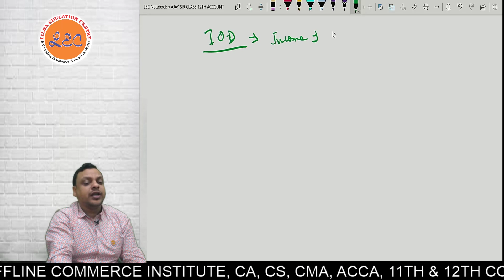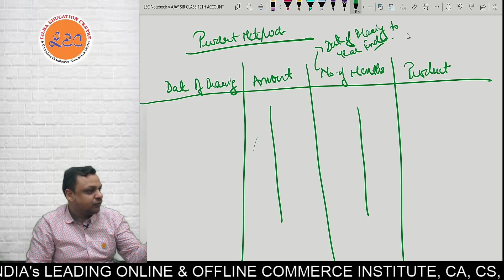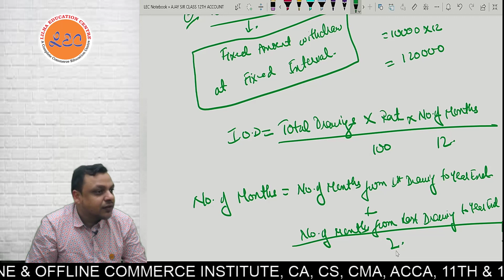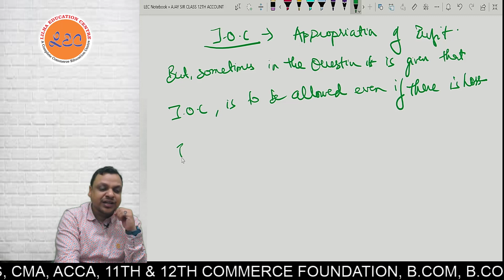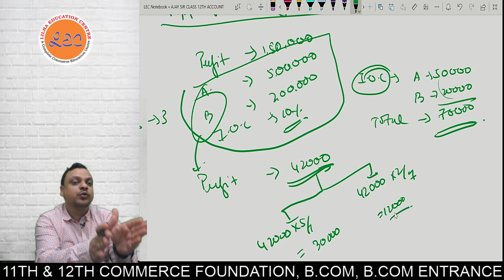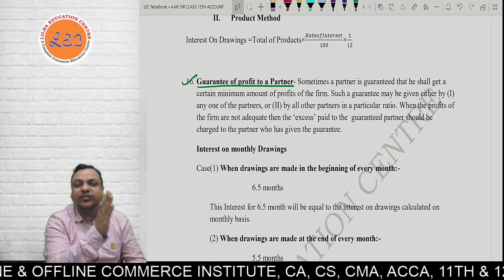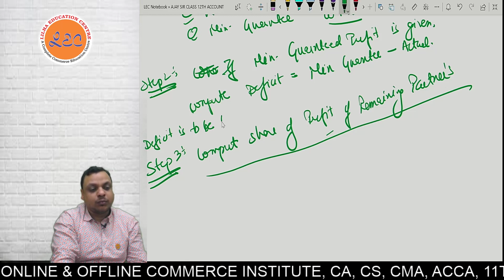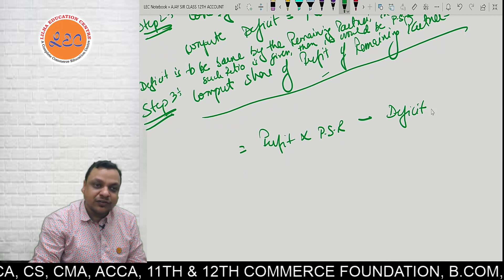ACCOUNTING FOR PARTNERSHIP FIRMS || Accounts || Class 12th Commerce CBSE || Full Revision - Class 3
ACCOUNTING FOR PARTNERSHIP FIRMS ||  Accounts Class 12th Commerce FULL REVISION Part 3 - CBSE & ISC

📓 Courses offered at LEC:
1. CA/CS.
2. Bcom entrance.
3. Bhu Bcom Entrance.
4. Bcom full year.
5. Class 11th & 12th commerce.
6. CMA
7. Acca

Salient Features:
 1. Face2Face classes.
 2. Live online classes.
 3. Backup classes for missed classes.
 4. Personal Attention to Every Student.
 5. Best Faculty From All Over India.
 6. Exhaustive Study Material.
 7. Recorded Classes